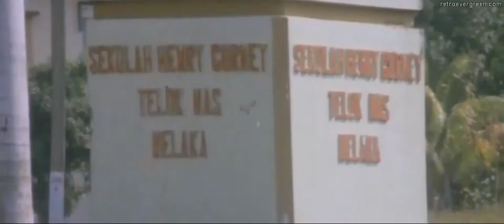scene filem gila2 remaja-Roy berjumpa remy di penjara 🤜🤛 faizal husin dan rosyam nor